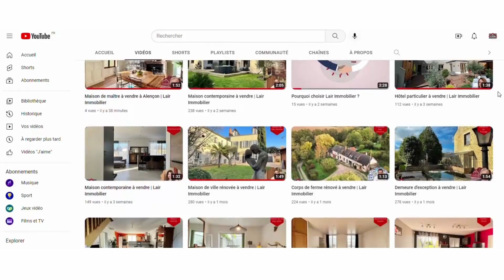Propriété de charme avec piscine, à vendre dans le Perche | Lair Immobilier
Votre agence Lair immobilier vous propose à la vente au cœur du triangle d'or, édifiée sur une colline du Perche cette propriété percheronne  composée d'une longère de 179m² avec atelier de 40m² avec verrière en fer forgé.
En quelques mots : authenticité, pierres apparentes, poutres, tommettes ...

En équerre et non attenant bâtisse en pierre à usage de deux habitations à finir de rénover.
Autre bâtiment pouvant être transformé en habitation, (réseaux en attente)
L'ensemble sur un terrain de plus de 2.5Ha dont une partie arborée et une autre en prairie.
Enfin, un piscine  de 4X12m chauffée avec volet immergé automatique.

Deux heures de Paris par l'autoroute, Gare de Nogent-le-Rotrou à 15 minutes.